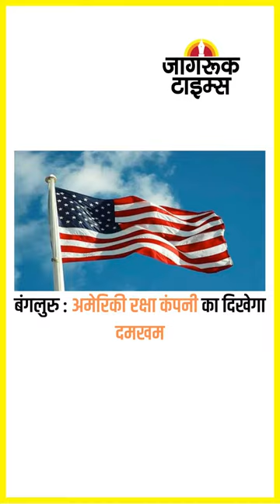JAGRUK TV : SUPER FAST NEWS 04.02.2023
अदाणी मामले पर वित्त मंत्री सीतारमण का जवाब

कहा-इससे देश की छवि को कोई नुकसान नहीं

अदाणी समूह का मार्केट कैप 9 लाख करोड़ घटा

चीन निर्मित ड्रोन में बदलाव कर रहा पाकिस्तान

जैसलमेर पहुंचे सिद्धार्थ मल्होत्रा-कियारा आडवाणी

रूस-यूक्रेन युद्ध में अब एटम बम की आहट

MBBS छात्रा की हत्या, मुंबई से शिक्षक गिरफ्तार

भारत विकसित राष्ट्र बनने की राह पर : पीयूष गोयल

चार मार्च को राहुल गांधी की याचिका पर फैसला

सुप्रीम कोर्ट को मिले पांच नए न्यायाधीश

‘वंदे मेट्रो’ चलाएगा रेल मंत्रालय!

मेघालय में NPP-UDP को कारण बताओ नोटिस